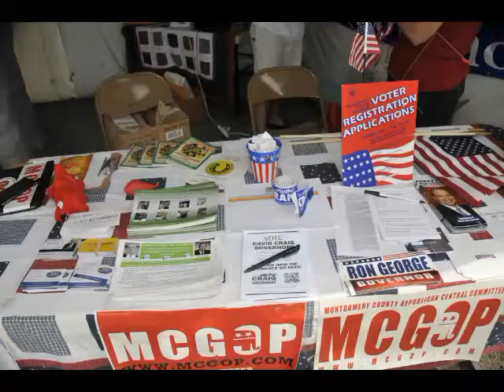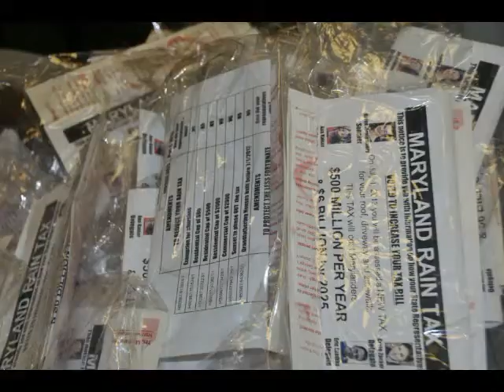MCGOP 2013 in Pictures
Year in review for MCGOP 2013 past activities